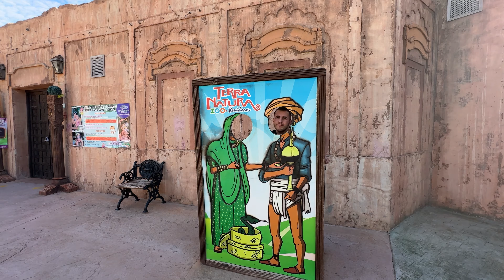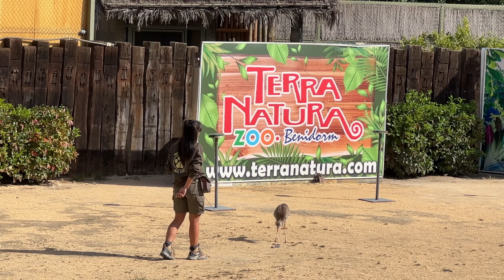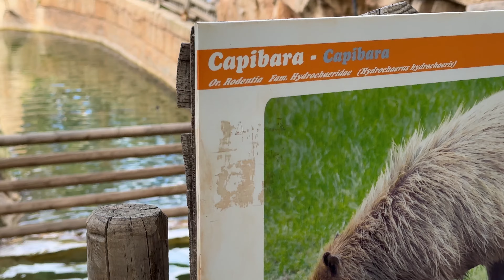TERRA NATURA Zoo Benidorm & Bird Show | VLOG 2 | 4K